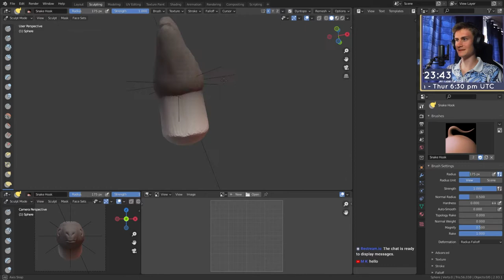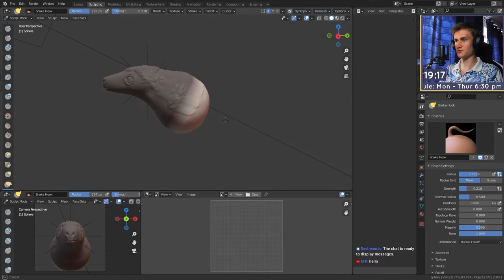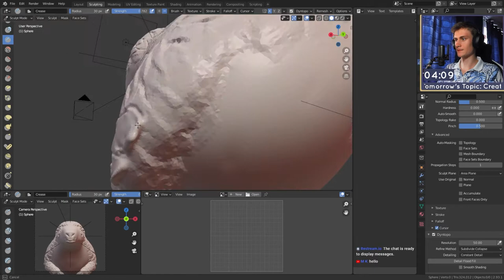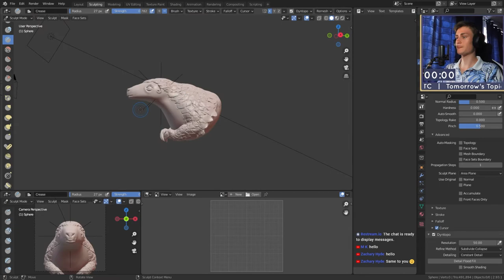Blender Sculpting Timelapse - Pangolin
A time-lapse of yesterday's quick sketch, showing off my whole sculpting workflow. | Quick Sketch Day 162 - Shy Scales | Duration: 30 minutes